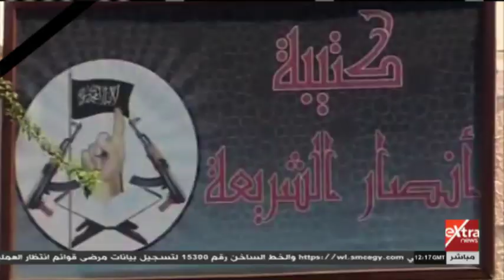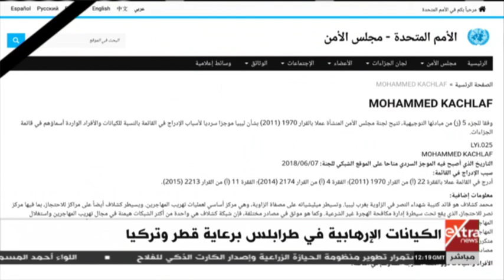الآن | الكيانات الإرهابية في طرابلس برعاية قطر وتركيا